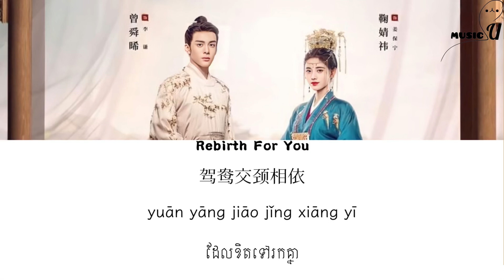មិនបែកគ្នាទៀតទេ/莫离 Ju JingYi Rebirth For You(OST) [Chi｜Pinyin｜Khmer]